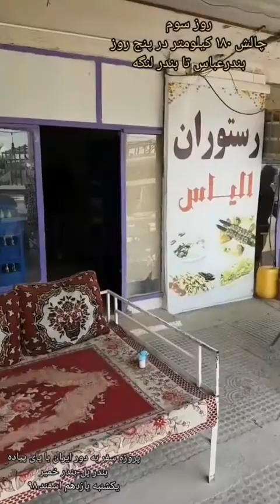Walking around iran (day 218) سفر به دور ایران با پای پیاده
Walking of bandar pol to bandar khamir
پیمایش مسیر ازبندر پل به بندر خمیر (قسمت دوم)